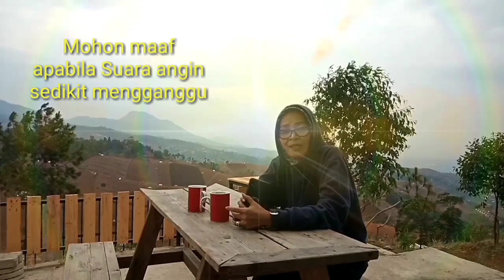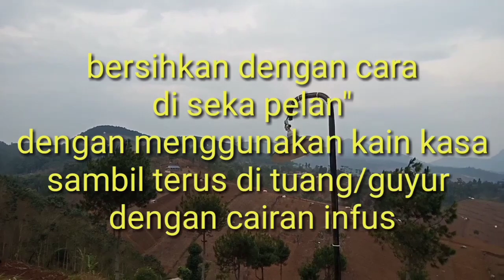Diabetes Basah, Merawat Gangren,Luka Karena Diabetes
Gangren akibat diabetes harus segera ditangani dengan serius, simak vidionya bagaimana cara perawatannya.